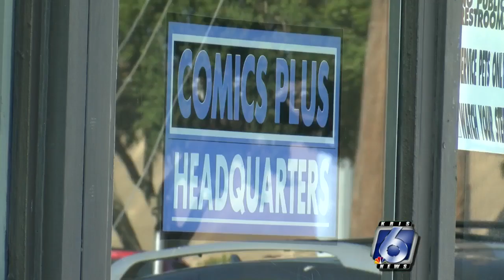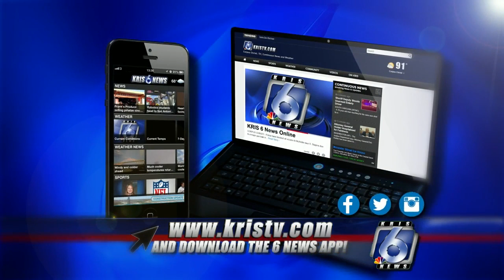City officials to discuss upcoming street construction